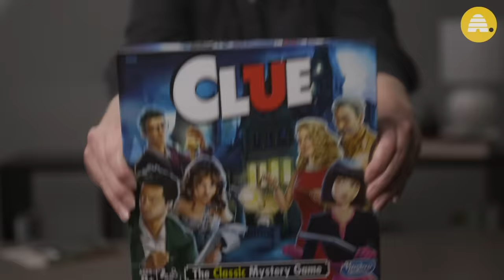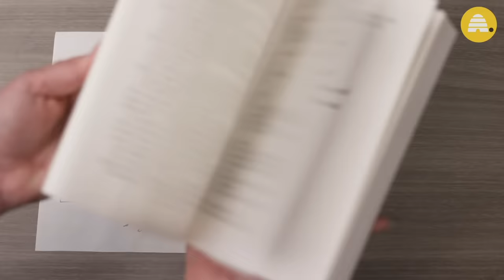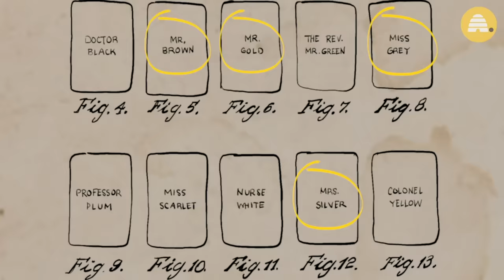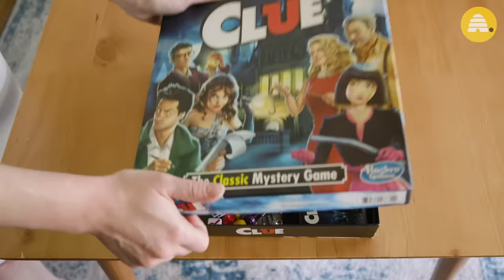Murder!: The unknown story of the invention of Clue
Anthony Pratt sat at home with his wife, day after day, unable to do the things they loved. They couldn’t see friends or go to restaurants or attend parties. They were stuck inside.

This wasn’t 2020 during a pandemic, but more than 70 years ago during WWII in Britain. Air raids forced people inside and, as you can probably relate, it became very monotonous.

To pass the time, Pratt and his wife Elva invented the game that would become one of the most successful board games of all time - a murder mystery game called Clue.

Deseret News spoke to Marcia Lewis, Pratt’s daughter, and got to the bottom of the mystery of one of the world’s most famous murder mystery games.